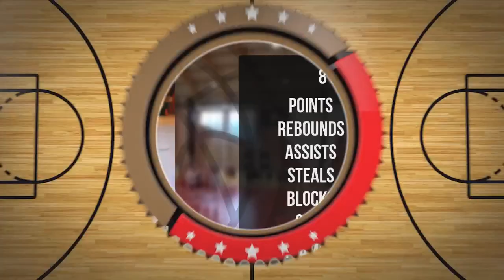Zofia Wojak Player Mixtape DC93 Girls Brzesko 2023